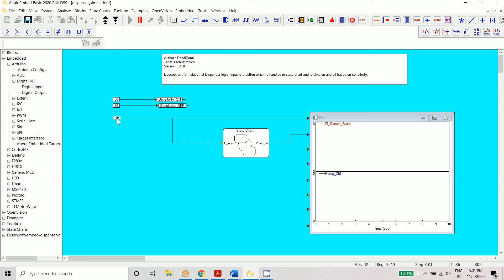Step 2:Model Based development Automatic Sanitizer Dispenser :Altair Embed (Real time Simulation)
In this second steps the simulation is performed in real time means real world time . The reason to do this is to be able to get human inputs via simulation GUI interfaces like buttons which can be used to test the logic in the state charts using human inputs and see how the control logic performs.

This is nice step to check the overall system performance on a PC environment without having to need to have the hardware and easily test the overall system and look at how to tune the timing behavior.

Real time simulation not only help in this area but as we go along one could also connect real world inputs from lets say a Serial port/UDP to make more deeper tests. We will also leverage the real time simulation capabilities during our Processor In the Loop (PIL) and Hardware In the Loop (HIL) Scenario.